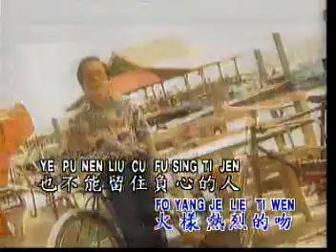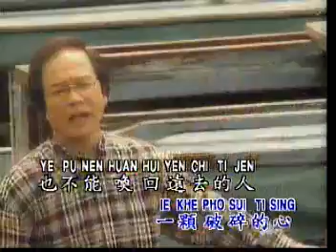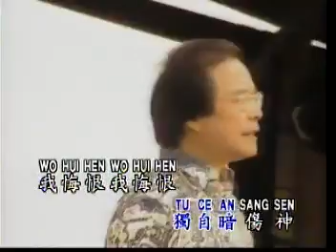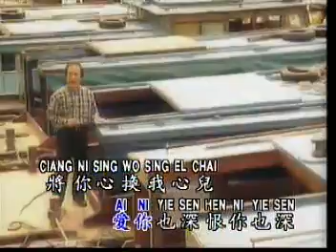黄清元 (Huang Qing Yuen) - Fu Sing Ti Jen